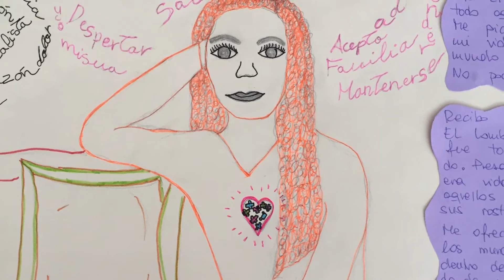Ariadna. La Merced 2022.. Centro Penitenciario Madrid I